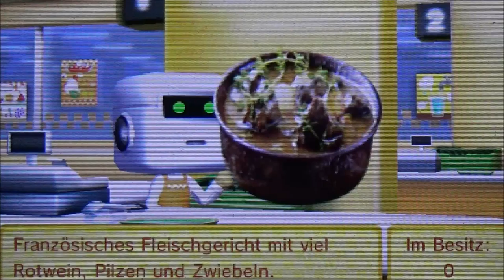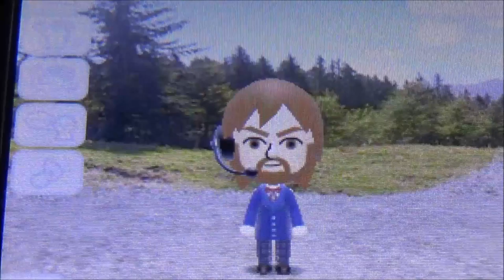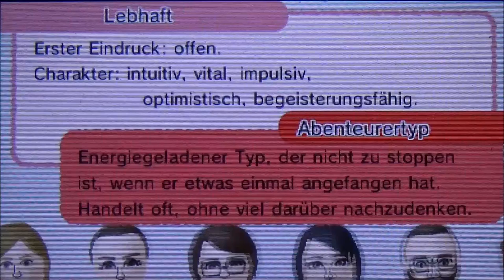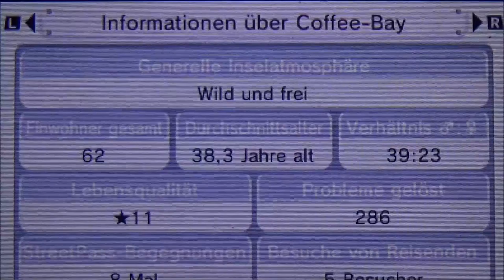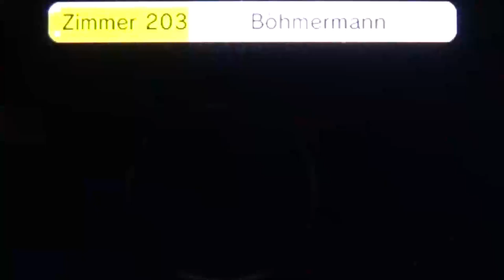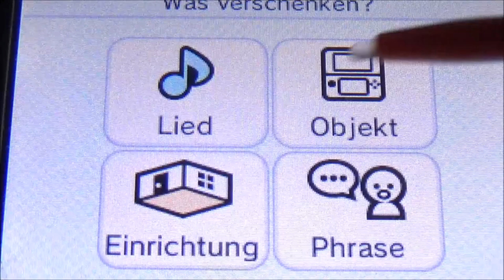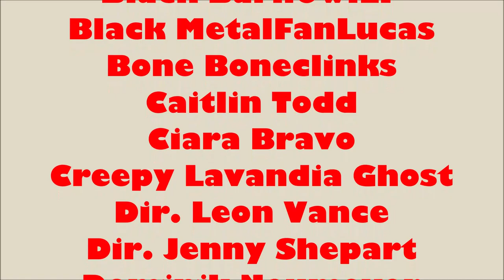TOMODACHI LIFE #57 [ENDE] * Der Abschied von Coffee-Bay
Tomodachi Life Part 57 Der Abschied von Coffee-Bay

In Tomodachi Life bist du selbst der Protagonist und alle Verwandte und Bekannte, Freunde, Kumpels und Idole die Darsteller. Zieh mit deinem Mii auf eine einsame Insel in einem unbekannten Ozean und entwickele DEIN kleines, persönliches Reich. Lasse Freunde, Familie, Geschwister oder Promis auf deine Insel ziehen und gründe mit ihnen zusammen eine kleine Wirtschaft und eine Zivilisation. Bis zu 100 Bewohner stark kann deine Insel werden. Es liegt in deiner Hand, wie es den Bewohnern deiner Insel ergeht, wie ihr Schicksal verläuft, was aus ihnen wird und wie sie sich in deiner Welt fühlen.